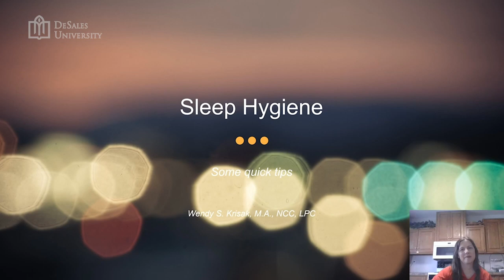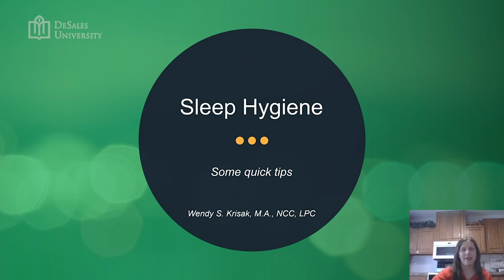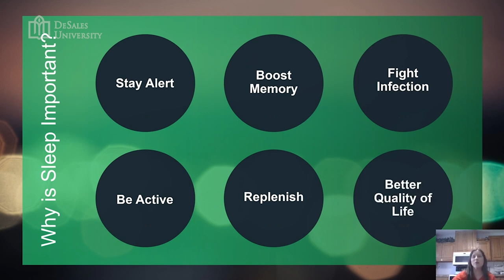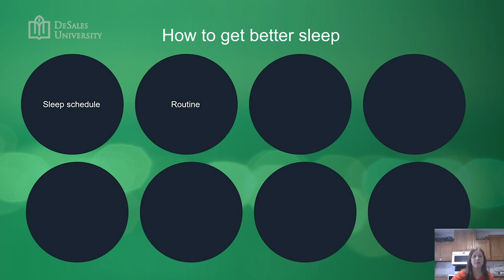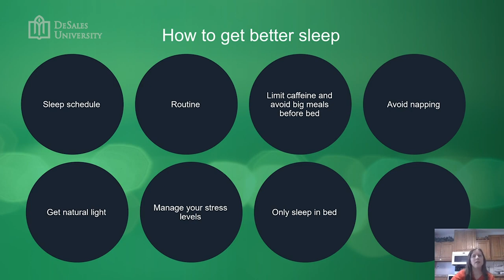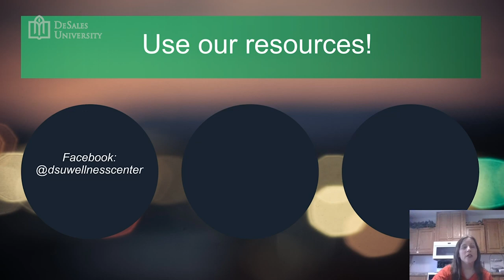DeSales Wellness - Quick Tips for Sleep Wellness